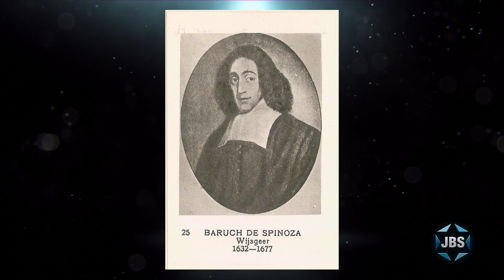In the Spotlight: Shmuly Yanklowitz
Abigail Pogrebin is joined by Rabbi Dr. Shmuly Yanklowitz to discuss "45 Great Philosophers and What They Mean for Judaism," his book which explores forty-five of the most influential philosophers throughout history and how Jewish ideas might engage with each of the philosophers and their philosophical projects.